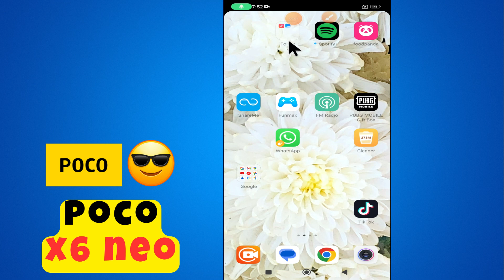POCO X6 Neo default app settings | How to change default app POCO X6 Neo